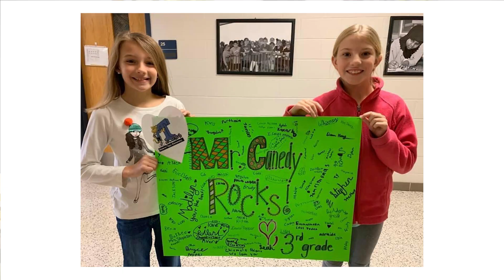2024 Mansfield ISD Ambassador for Education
Each year, Mansfield ISD honors a community partner who goes above and beyond to positively impact the lives of students, staff, and the district. The 2024 Ambassador of Education award was presented to Randall Canedy.

Randall Canedy served as a school board member, where he passionately advocated for students, educators, and parents, ensuring their needs were met and their voices heard. He remains active in the MISD community by serving on committees, mentoring, and more.

"His love for the kids and families of MISD shines through everything he does - they always come first," said Dr. Cantu. "Randall is more than deserving of being named Ambassador of the Year."